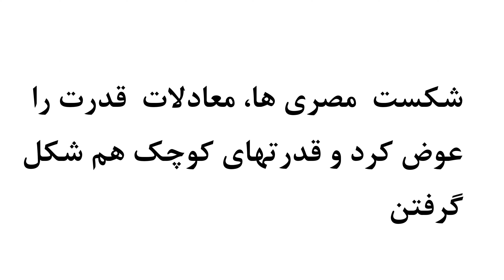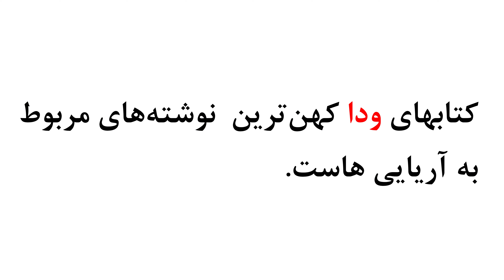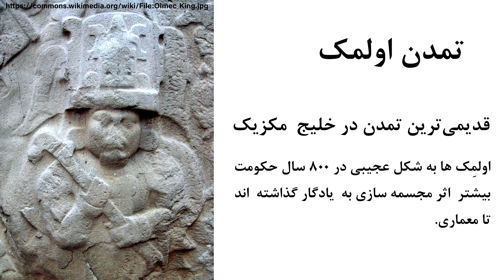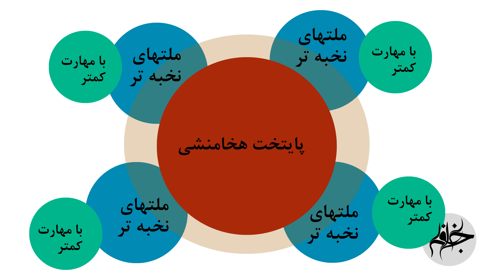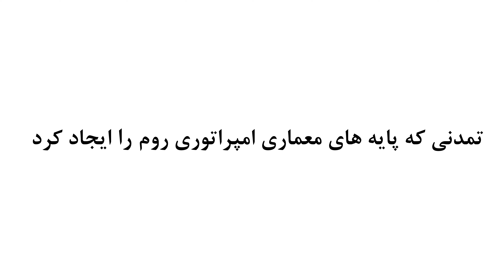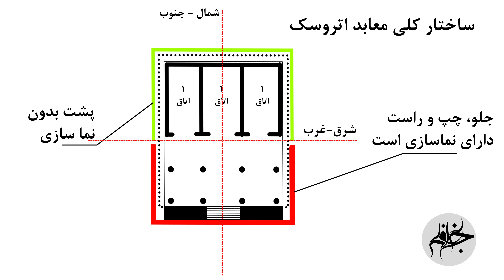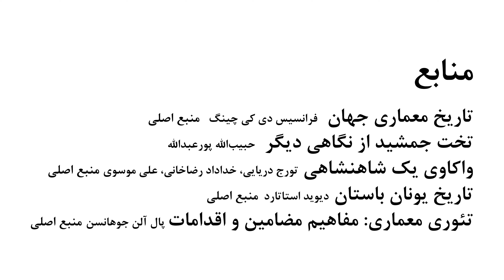تاریخ معماری ایران و جهان بررسی معماری هزار تا پانصد پیش از میلاد و تغییرات حکومتی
قسمت پنجم پادکست جلوخان

در سال 667 قبل از میلاد، آشوریان با سلاح هایِ مدرنِ آهنی، به پادشاهی مصر حمله کردن.     مصری ها که سلاح های قدیم تری داشتن و البته امکانِ تولید سلاحِ آهنی، با مقیاسِ یک ارتش را هم نداشتن در جنگ،  به سختی شکست خوردن.     از این تاریخ به بعد، ما دیگه نه مصر قدرتمندی داریم و نه معماری با شکوهی در این تمدن می بینیم. کار مصر و معماریش یکسره شده.

حالا آشوریان تبدیل به دومین امپراتوریِ بزرگ در میانرودان شده بودن و سرزمینی از شرق تا مصر و از غرب تا خلیج فارس در کنترل اونها بود.     در حدود همین سالها یعنی 700 پیش از میلاد تمدنی شکوهمند به نام اِتروسک ها در شمال ایتالیا پدیدار شد.      در یونان دوری ها با شکست میسنی ها بر دریای مدیترانه مسلط شدن و در آناتولی اِیونی ها قدرت را در دست گرفتن.     در هند هم وادیی ها حکومت می کردن.

همزمان با شکست مصر از آشور در حدود  700 پیش از میلاد، در شمالِ میانرودان، در ناحیه ارمنستان، اقوامی به نام اورارتوها تا دریاچه ارومیه حکومت می کردن. این اقوام وارث میتانی هایِ آریایی نژاد بودن.

با لِه شدن اقتدار مصر، در شمال سودان و جنوب مصر، قومی به نام نوبی ها که تا پیش از این مزدوران پادشاهی مصر بودن و به جنگ آوری و سوارکاری شهرت داشتند قدرت گرفتن.  در همین دوران در خلیج مکزیک تمدن اولمِک ها ظهور کردن
و در نهایت در چین، سلسله ژو در 1046 قبل از میلاد جایگزین سلسله شانگ شد و به شکل شگفت آوری نزدیک به 800 سال  و تا 256 قبل از میلاد حکومت کرد.      با این خلاصه کارمونو شروع می کنیم .
منبع تصاویر : تمامی تصاویر این پادکست یا توسط تیم جلوخان ترسیم شدند و یا در مالکیت عمومی از سایت wikipedia یا تصاویر از سایت pexels و flickr هستند .

منابع
تاریخ معماری جهان  فرانسیس دی کی چینگ
تخت جمشید از نگاهی دیگر  حبیب‌الله پورعبدالله
واکاوی یک شاهنشاهی تورج دریایی، خداداد رضاخانی، علی موسوی
تاریخ یونان باستان دیوید استاتارد
تئوری معماری: مفاهیم مضامین و اقدامات پال آلن جوهانسن

3. A History of Art in Ancient Egypt. Author : Georges Perrot , Charles Chipiez,Walter Armstrong

1.The Long Night - Quincas Moreira
2.Chariots of War - Aakash Gandhi
3.Eyes of Glory - Aakash Gandhi

تیم تاریخ معماری جلوخان